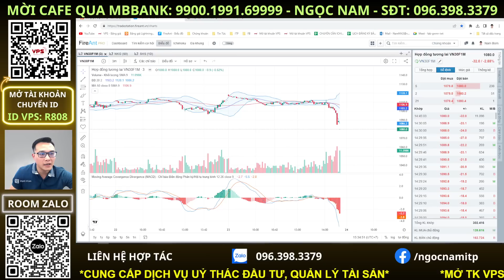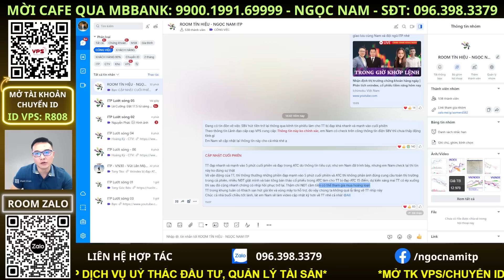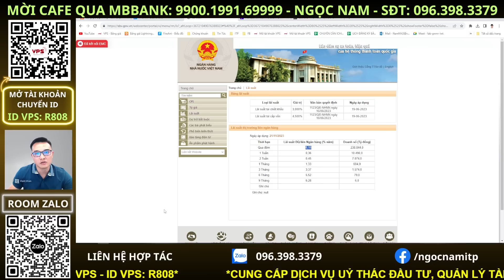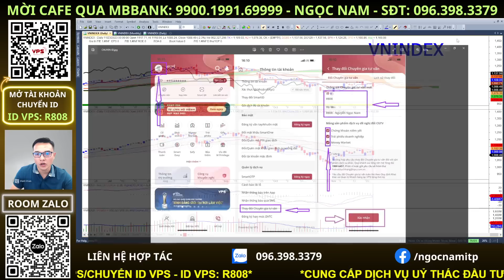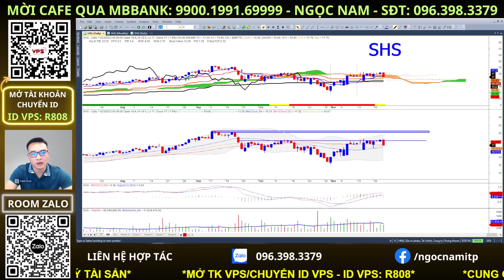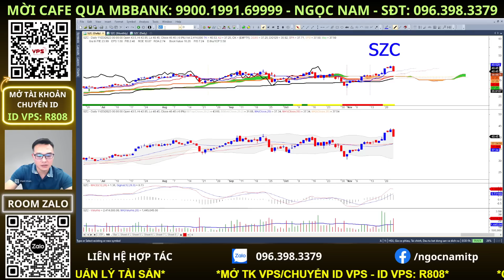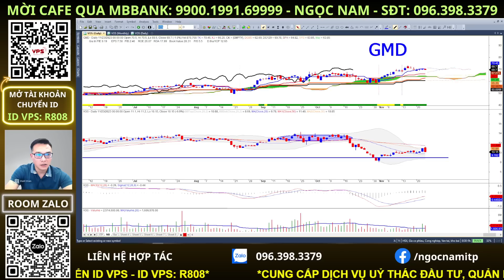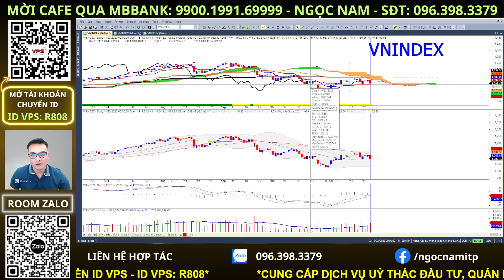nhận định thị trường chứng khoán hàng ngày | phân tích vnindex, cổ phiếu tiềm năng hôm nay